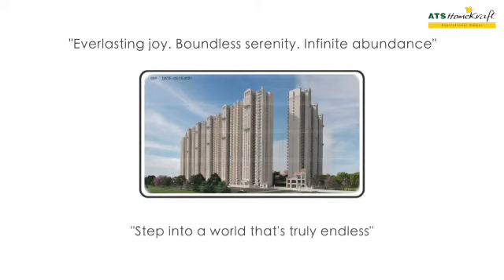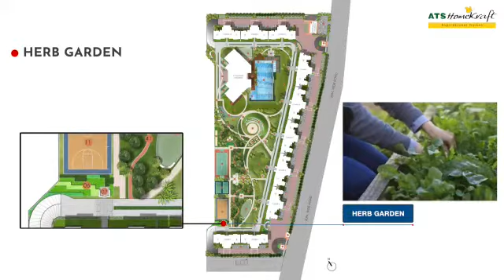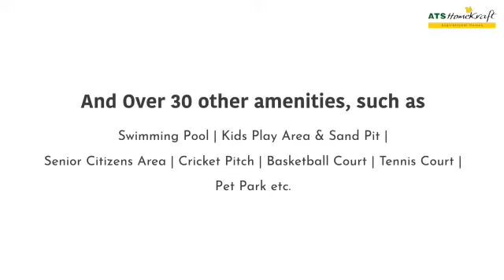ATS PIOUS Hideaways Possession Details sector 150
ats pious hideaways possession
ats pious hideaways
construction update
ats pious hideaways
possession date
ats pious
orchards

Market By-

SPS DREAM HOMES PRIVATE LIMITED
Express Trade Tower Sector 132 Noida 201301
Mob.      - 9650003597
Contact Person- Pandit Ji